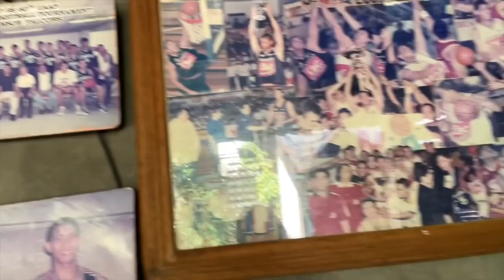Province Life | by Eya Laure